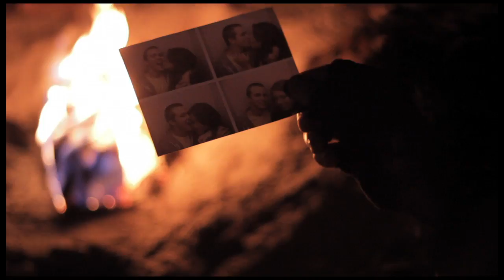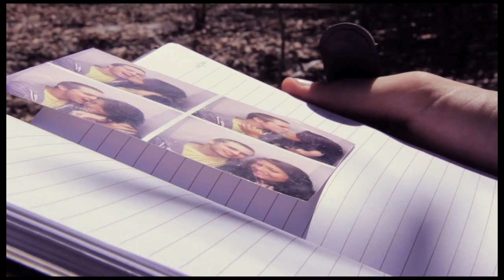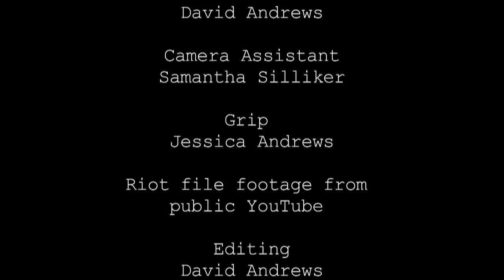Full Sail University- Short film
winner of the full sail creative minds scholarship for 35,000 took alot of time and work i hope you enjoy.